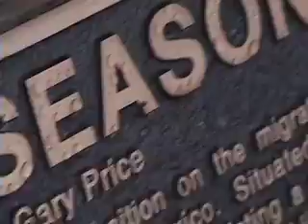Chapter IV - The Cocoon